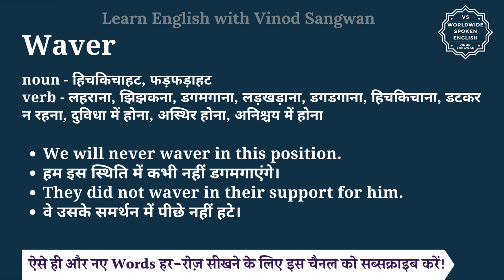Waver meaning in Hindi | Waver ka matlab kya hota hai | English to hindi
इस वीडियो में आप Waver का हिंदी में मतलब समझेंगे और साथ में Waver का pronunciation भी सीखेंगें यानि की आप Waver के अर्थ के साथ साथ ये भी सीखेंगें की Waver को कैसे बोले या Waver को बोलने का सही तरीका क्या है |

तो बस एक मिनट में सीखिए Waver को|
Let’s learn Hindi Meaning of Waver in detail.

Waver का हिंदी में अर्थ होता है
noun - हिचकिचाहट, फड़फड़ाहट
verb - लहराना, झिझकना, डगमगाना, लड़खड़ाना, डगडगाना, हिचकिचाना, डटकर न रहना, दुविधा में होना, अस्थिर होना, अनिश्चय में होना

Waver को इन उदाहरणों से और अच्छे से समझ सकते हैं
We will never waver in this position.
हम इस स्थिति में कभी नहीं डगमगाएंगे।
They did not waver in their support for him.
वे उसके समर्थन में पीछे नहीं हटे।